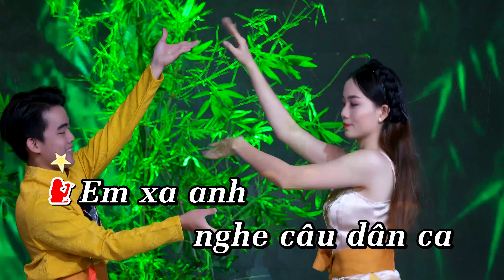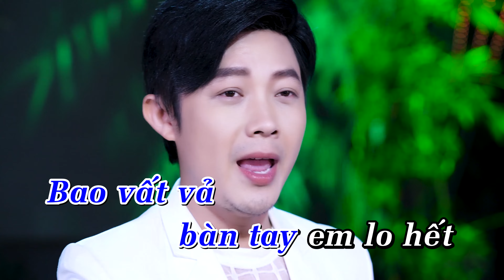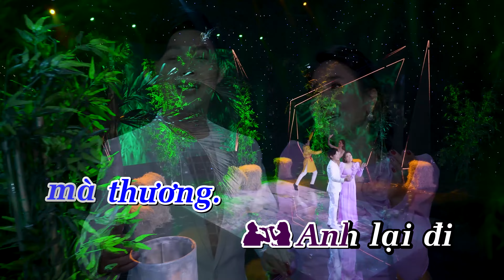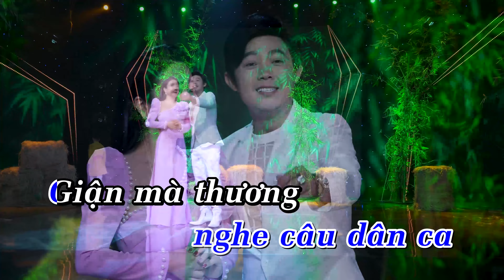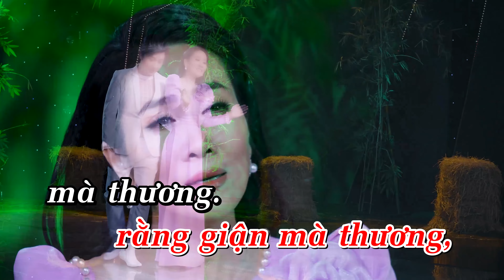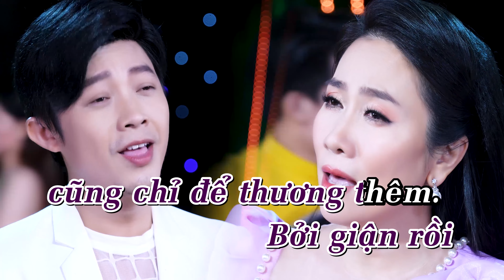Karaoke | Giận Mà Thương (Song Ca) - Thiện Ân & Vân Khánh